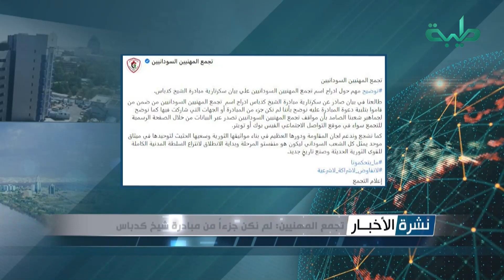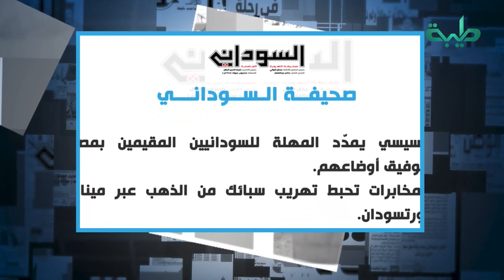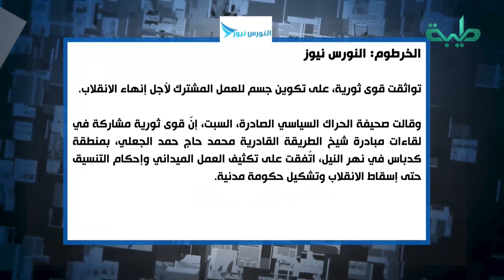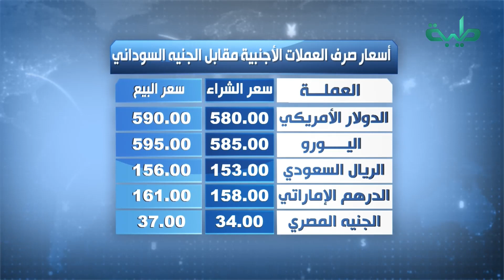نشرة الأخبار وجولة الصحافة ليوم السبت 01-10-2022